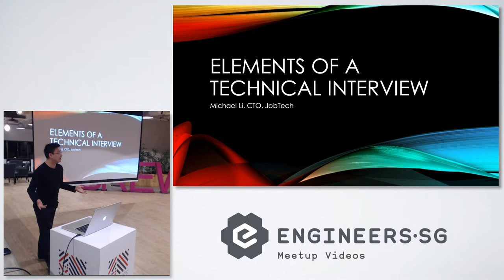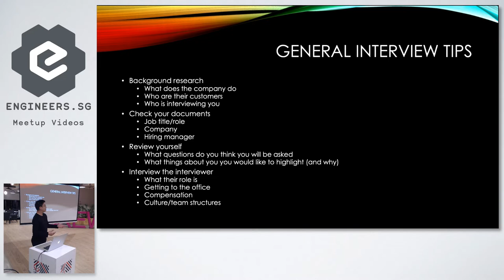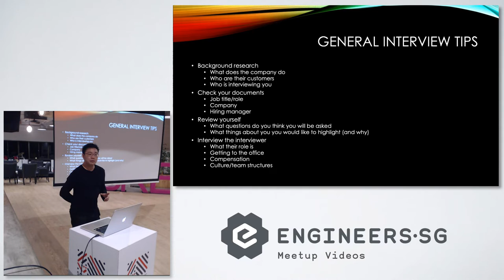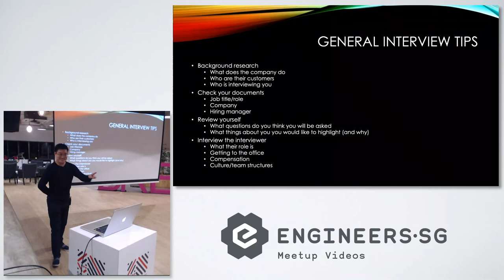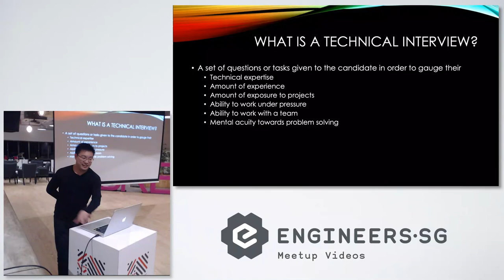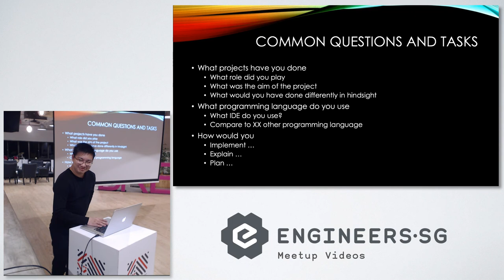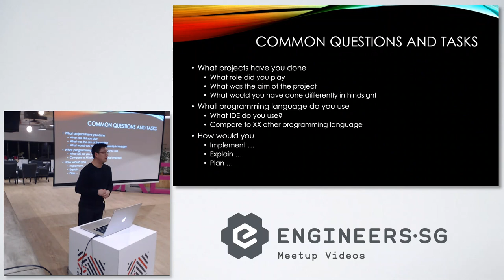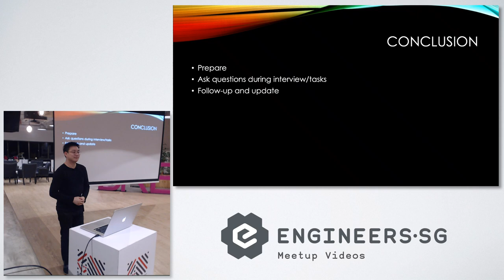Elements of a technical interview - Junior Developers Singapore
Speaker: Michael Li, CTO, JobTech

Michael Li is currently the CTO of JobTech where he focuses on Recommendation Engines.

Previously, he was the CTO at Red Dot Robotics as well as the Analytics Consultant at SenseInfosys. His other experiences include being a Software Engineer and Technology Expert at the I2R Data Analytics Department and managing Biomedical and Genomic Data at NUS in School of Public Health, before joining NUHS and I2R to engineer Medical Ontology.

In his studies at the University of Melbourne, he worked in a chemistry laboratory sampling water for pollution for his Biomedical Engineering Degree. He is also experienced in the Biomedical Diagnostics Lab doing Bacterial Load Testing and being a Laboratory Technician.

Born and raised in Singapore, Michael is a Maris Stella Alumni and served his Singapore National Service as a Guardsman.